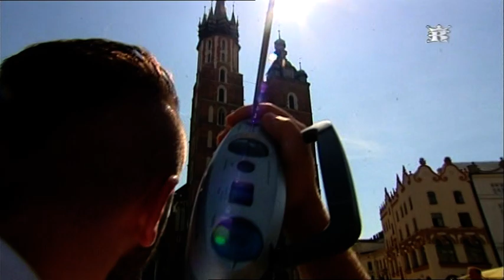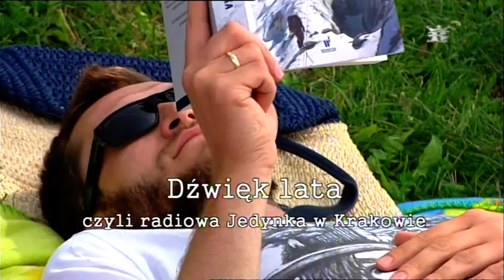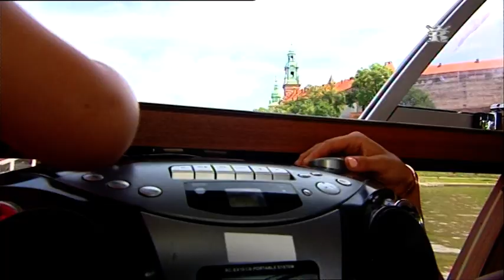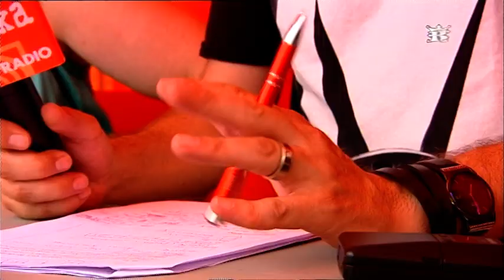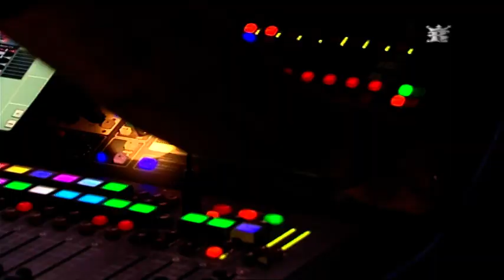Dźwięk lata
Reportaż o kultowej audycji radowej Jedynki - lata z Radiem. Jest to też relacja z koncertu w Krakowie odbywającego się w ramach trasy koncertowej Lato z Radiem 2016.

Scenariusz i realizacja: Monika Meleń, zdjęcia: Roman Piotrowski, Jeremi Grzywa, dźwięk: Tomasz Kochan, Piotr Pelechacz, kier.prod. Mateusz Zawartka. Tvp Kraków 2016